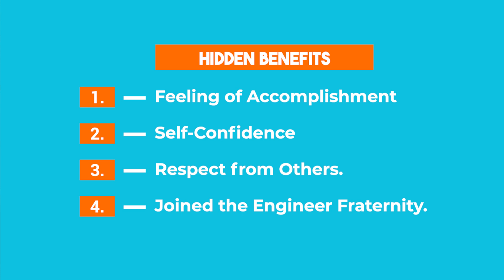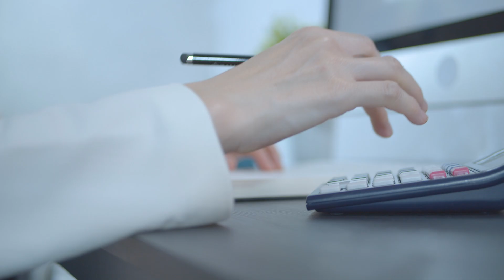3 Hidden Benefits of an Electrical Engineering Degree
Becoming a EE opens up a fantastic career for you to bring value to society as well as live a comfortable lifestyle. Discover the 3 hidden benefits of an electrical engineering degree in this video. Whether you're a student or already in the field, these insights will help you understand the value of pursuing this career

These are things that I've experienced myself and have seen countless others go through. If you're currently a EE, I salute you. If you're thinking about becoming a EE or if you're in the process, just go for it - your future self will thank you!